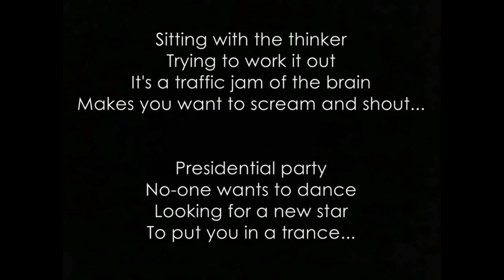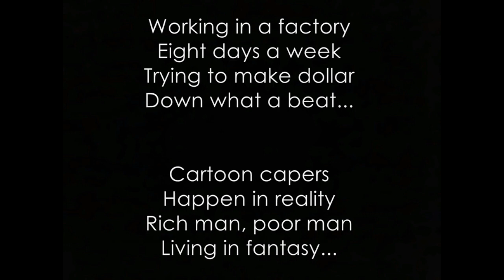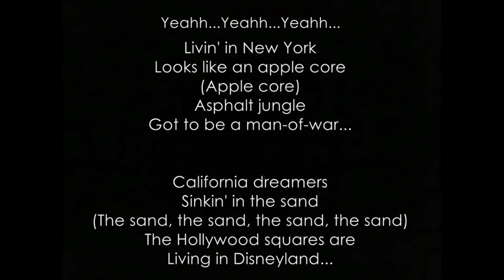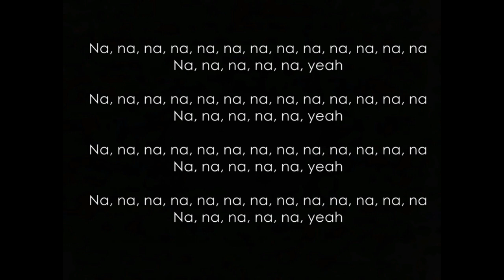Sly Fox - Let's go all the way (Karaoke 2023)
Pista de karaoke 2023